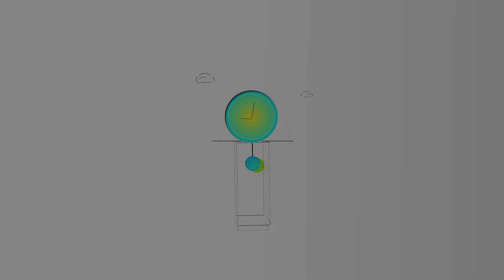video motion graphics (موشن جرافيك )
تم بحمد الله انشاء فيديو متقدم في الموشن جرافيك